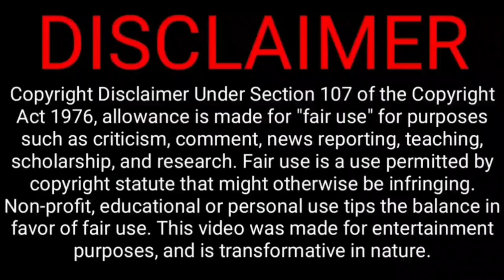400years unseen big record today match kl rahul indian team vs Zimbabwe | ind vs zim 2nd highlight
Today second ODI match India versus Zimbabwe 161 runs Bhave all out now India batting

KL Rahul (C), Dhawan (VC), Ruturaj, Gill, Hooda, Tripathi, Ishan, Sanju Samson, Washington Sundar, Thakur, Kuldeep, Axar, Avesh Khan, Prasidh Krishna, Siraj, Deepak Chahar.

Zimbabwe ODI squad vs India:

Ryan Burl, Chakabva, Tanaka, Chivanga, Bradley Evans, Jongwe, Kaia, Kaitano, Clive Madande, Madhevere, Marumani, John Masara, Tony Munyonga, Ngarava, Nyauchi, Raza, Milton Shumba, Donald Tripano.

TeamIndia squad for Asia Cup 2022 - Rohit Sharma (Capt ), KL Rahul (VC), Virat Kohli, Suryakumar Yadav, Deepak Hooda, R Pant (wk), Dinesh Karthik (wk), Hardik Pandya, R Jadeja, R Ashwin, Y Chahal, R Bishnoi, Bhuvneshwar Kumar, Arshdeep Singh, Avesh Khan.

@CRICKETகிரிக்கெட்